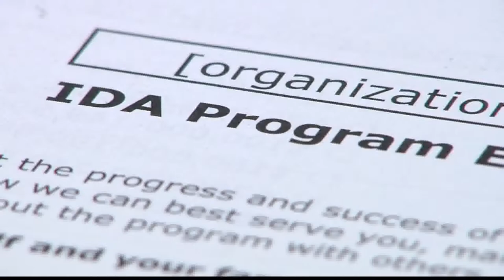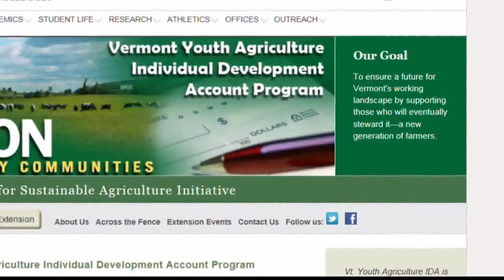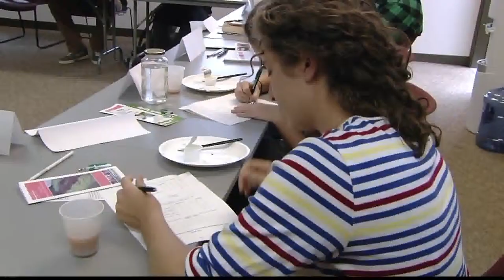10/30/13 Vermont Agriculture Individual Development Account Program - Across The Fence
Today on Across The Fence, we will learn about young Vermonters who are getting their start in agriculture with an incentive in education. This is a unique program that offers young farmers Financial Capital & Financial literacy. Most people are familiar with an individual retirement account, but you may not have heard of an individual development account, or IDA.  UVM Extension Center for Sustainable Agriculture offers individual development accounts to two young Vermonters who are interested in agriculture.

The Youth Ag. IDA program is the first program of its kind in the United States specifically for young women and men ages 14 to 21 who are engaged or interested in farming. The program is a collaboration between 4-H and the Center for Sustainable Ag that  provides:

-Financial literacy education
-Farm business management training
-On-farm mentorships
-2:1 savings match
-Educational workshops
-Access to Vermont's network of agricultural experts
-Opportunities to learn from and collaborate with other farmers